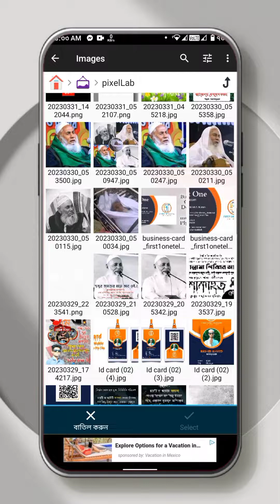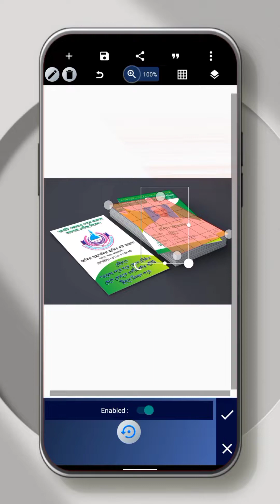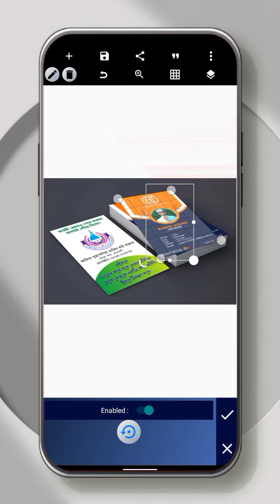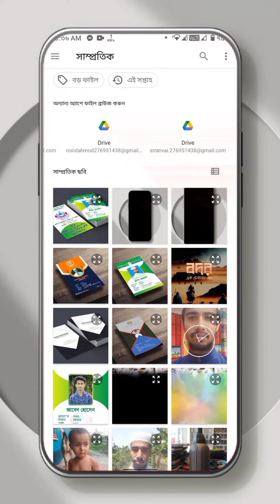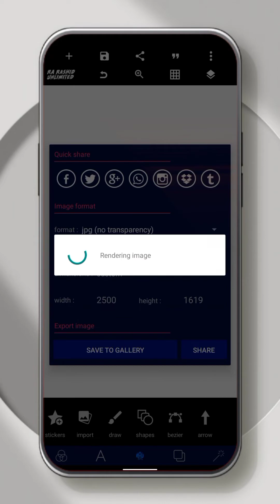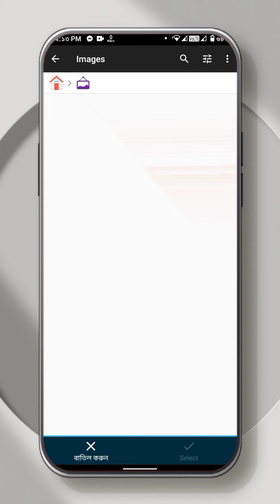অন্যা মোকাব কে pixelLad দিয়ে মোকাব তৈরি করুন..RA Rashid Unlimited👈